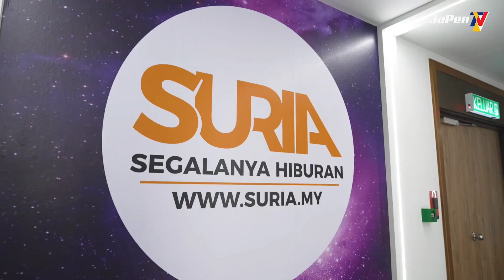PENTARAMA JAPEN | ON AIR SURIA FM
Saksikan PENTARAMA Jabatan Penerangan Malaysia secara eksklusif di segmen Morning Suria bersama Shuib, Ajak dan Suraya.